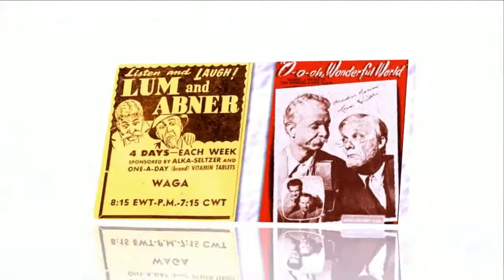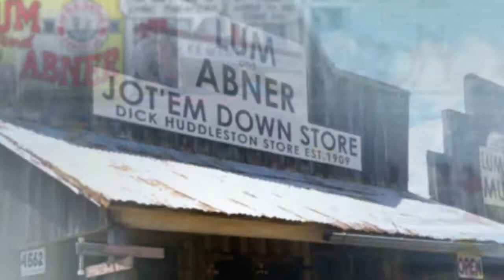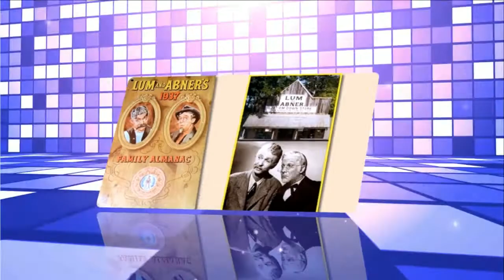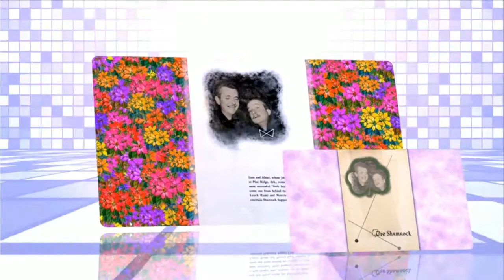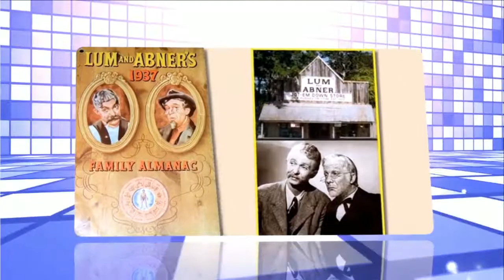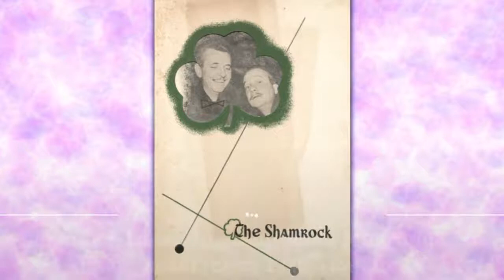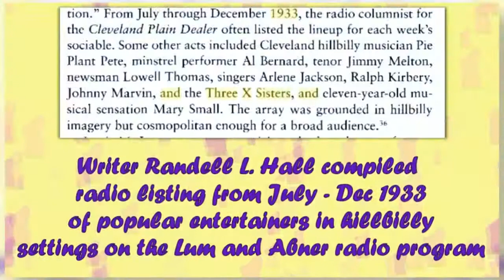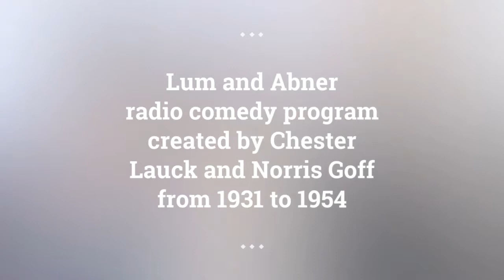Lum and Abner episodes 144 /180 . Re-Listen Lum and Abner classic radio